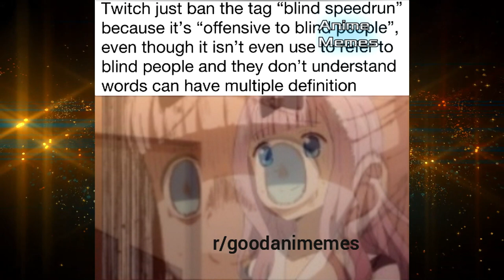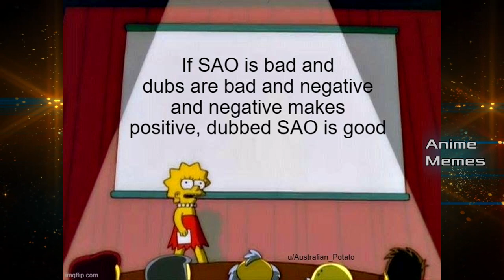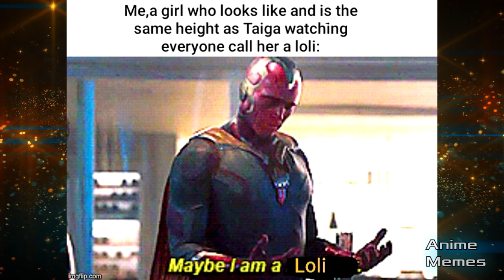ANIME MEMES V48 (MUSIC)